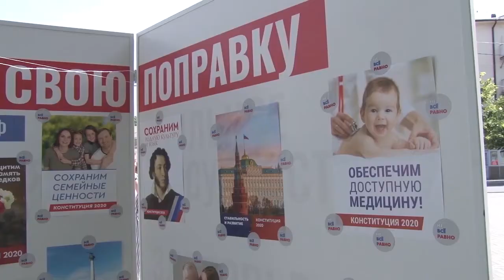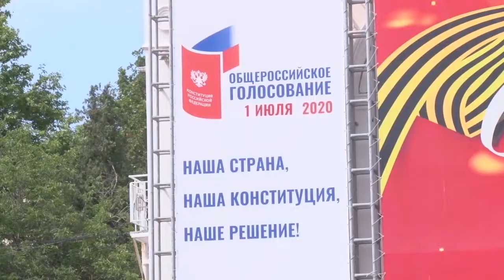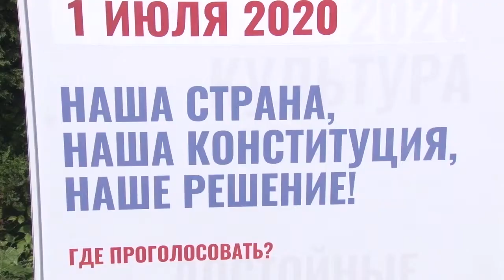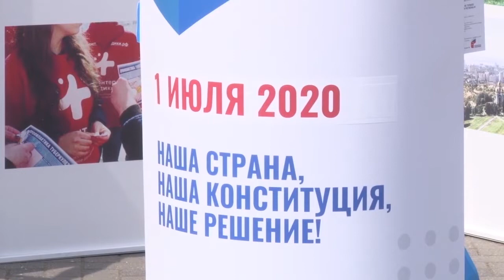Поправки в Конституцию! Какие условия будут созданы при голосовании на участках?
Как проходит подготовка к голосованию по поправкам в Конституцию обсудили накануне на краевом координационном совещании. Его провёл губернатор Кубани. В нем принял участие глава Анапы. По словам Юрия Полякова, на курорте  практически 100 процентная готовность участков. Кроме того, в этот раз будут использованы и новые формы организации голосования.